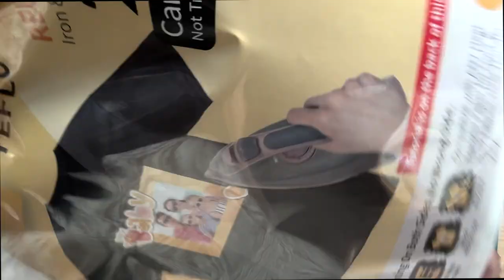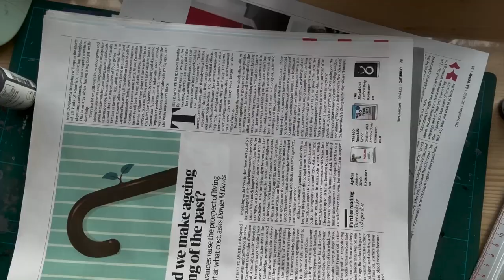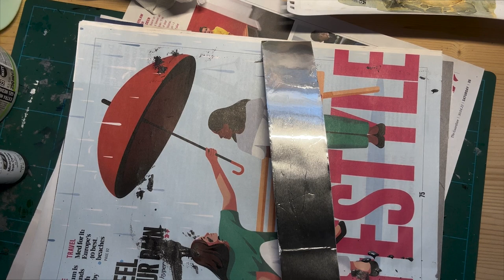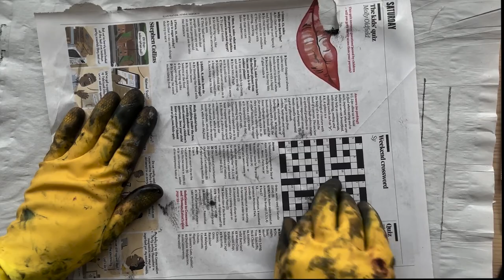Experimental Collagraph Printmaking - (Part 1)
In this video I would like to show you how you can really push the boundaries of your materials to create super innovative plates using burnt plastic, pastes and acrylic mediums

2:41 Introduction
4:30 Melting plastics
6:55 Attaching melted plastic to the plate
11:17 Light moulding paste
12:36 Micacious Iron Oxide
14:51 Making collages
16:27 Creating stenciled shapes using heavy body matt medium
19:40 Creating shapes using foil tape
21:51 Fun with collage paper
26:35 Crackle paste, heavy body medium and tile adhesive fun
28:37 Inking Up

Materials:
Black Intaglio Ink by Akua
DIY Tile Adhesive
Light moulding paste by Golden
Mark making tools
Craft glitter
Marker pad
White golden heavy body paint
Scrap plastic
Masking tape
Scrap collage tissue
Gloss Medium
Crackle paste by Decoart (Hobbycraft in UK)
Extra Heavy body matt medium
Aluminium tape
Dry point tool
Micacious Iron Oxide
Painting brush
Pallet knife
Tissue Paper
Paper: 300 gsm smooth watercolour paper
Old toothbrush
Baby wipes
Newsprint Paper
Old newspaper for wiping etc